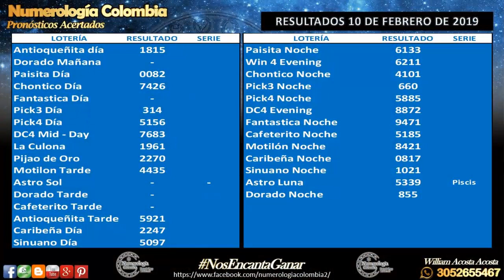Predicción para hoy 11 de Febrero de 2019, Numerología Colombia